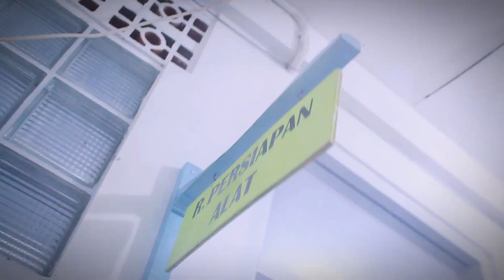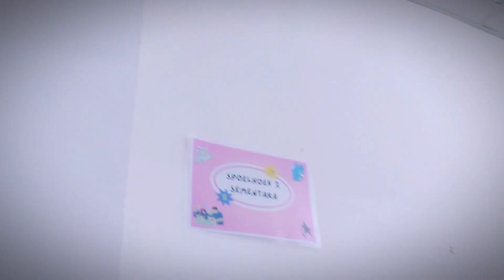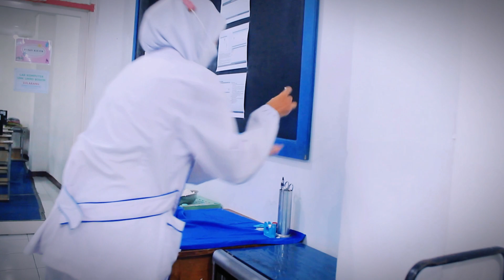Pelaksanaan Pra Uji Kompetensi Asisten Keperawatan SMK UMMI Bogor Tahun 2024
Hi Hi Hi Ummi Lovers 👋
Apakabarnya semoga sehat selalu ya aamiin .

Jika dipostingan sebelum nya mimin share dokumentasi foto saat pelaksanaan "Pra-Ukom". Nah, dipostingan kali ini mimin mau share video nya juga dong pastinya. Biar temen - temen semua khususnya siswa/i kelas X dan XI SMK UMMI Bogor, serta adik - adik yang berminat masuk ke SMK UMMI Bogor bisa tau nih "Bagaimana Sih Proses Pra-Ukom Itu Sendiri?".

Seperti yang temen - temen bisa lihat divideo, Pra-Ukom ini kurang lebih seperti simulasi Uji Sertifikasi Kompetensi, jadi temen - temen khususnya yang menjadi asesi benar - benar melakukan prasat yang akan diujikan nanti.

Tujuannya tidak lain dan tidak bukan seperti yang mimin sebutkan dipostingan sebelumnya agar teman - teman menjadi lebih terbiasa, tidak tegang, dan bisa mengetahui kekurangan apa yang perlu diperbaiki saat Uji Sertifikasi Kompetensi nanti.

Mimin pamit undur diri Stay Health, Stay Safe, and See You On Uji Sertifikasi Kompetensi 🫶